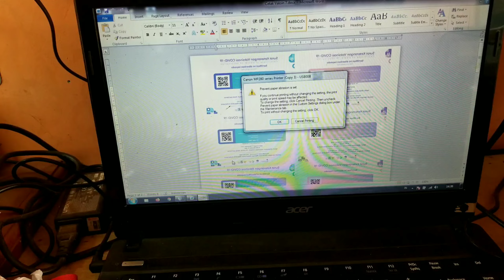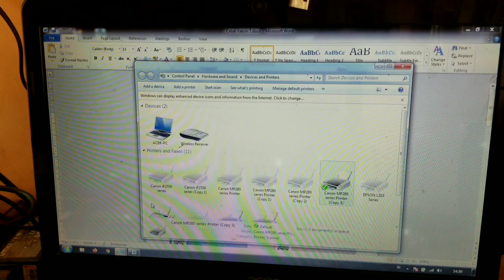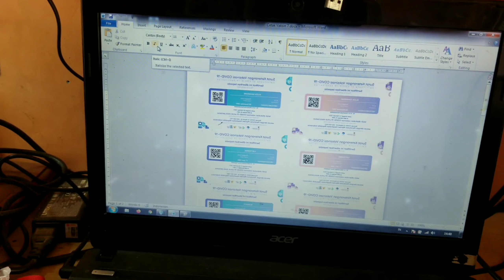Canon MP287 Prevent Paper Abrasion Is Set